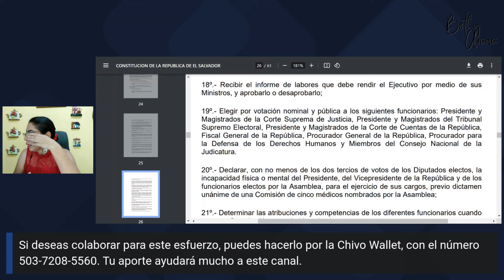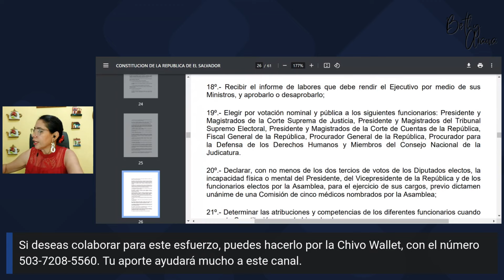ELECCIÓN DE CANDIDATOS A MAGISTRADOS DEL TSE